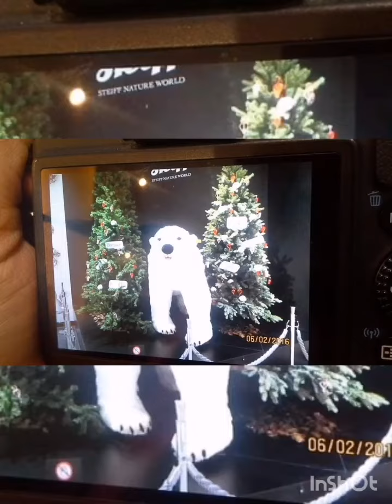my great experience in Tumamu Hokkaido Japan. driving snow mobile. wow amazing